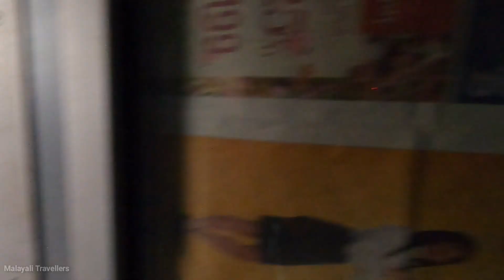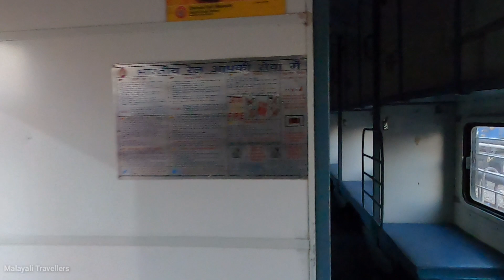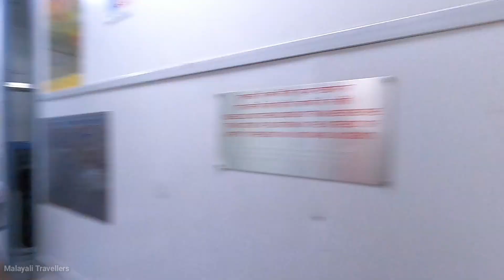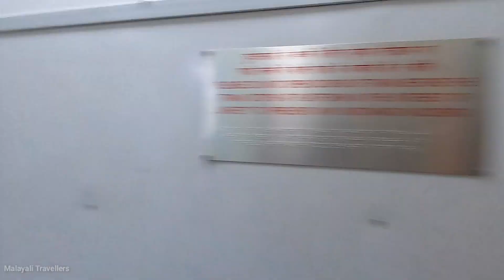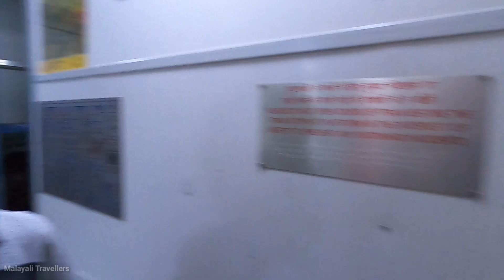Okha to Somnath | Somnath Express | Sleeper Class Journey | Malayali Travellers